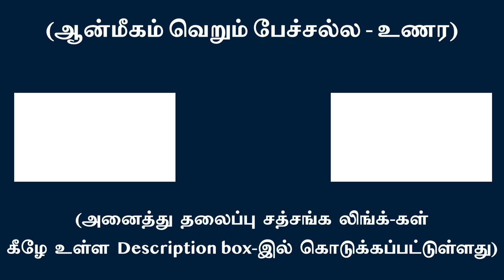விசாரித்தால் கனவு காண்பவன், விழிப்பு நிலையில் இருப்பவன் வித்தியாசம் இல்லை உணர் |சுவாமி அருணாசல ரமணன்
Know there is no difference between the dreamer in the dream state and the waker in the waking state l Swami Arunachala Ramanan